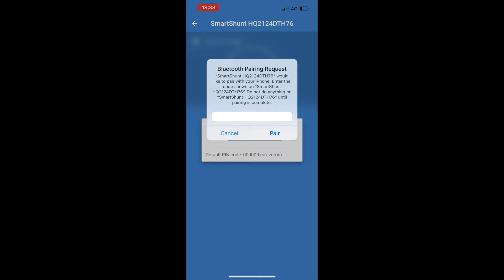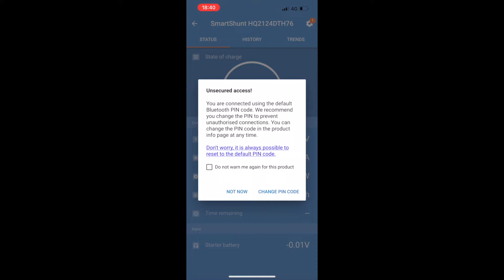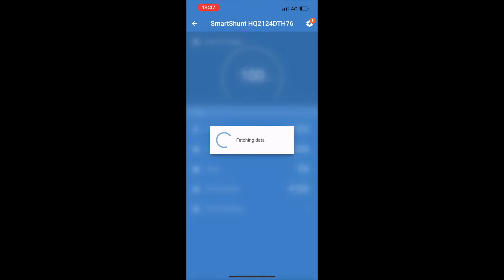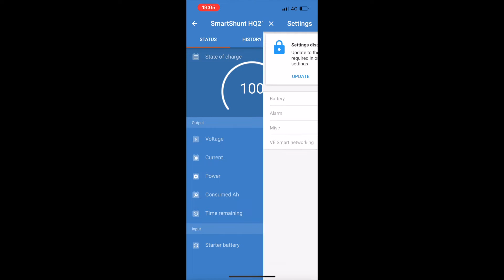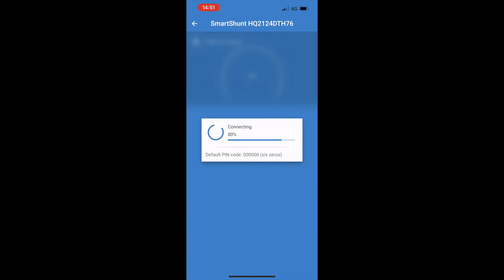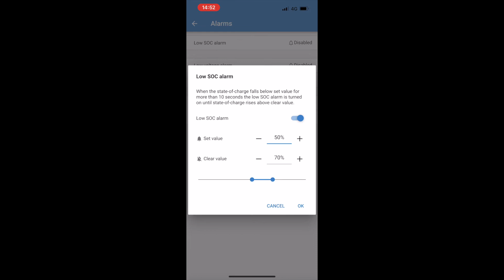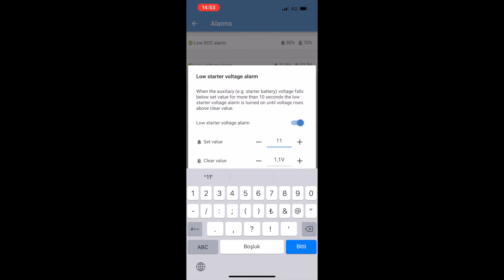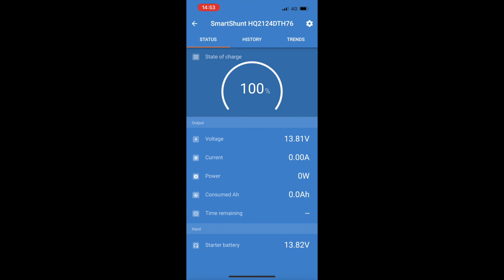Victron Smart Shunt Akü Monitörü Kurulumu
Victron Smart Shunt 500A akü monitörü kutu açımı ve baştan sona kurulumu. VictronConnect uygulaması kullanarak tekne veya karavanınızın aküsünün durumunu ve enerji kullanım seviyenizi kolayca takip edin.

00:00 Giriş
00:21 Smart Shunt'ı nasıl aldım?
01:11 Smart Shunt kutu açımı ve içinden çıkanlar
04:20 Kutudan çıkmayan ve gereken malzemeler
07:37 Shunt montajı ve akü bağlantısı
31:38 Victron Connect uygulaması ile takip ve ayarlar

victron akümonitörü victronsmartshunt marka ismi geçtiğinden reklam mecburen.